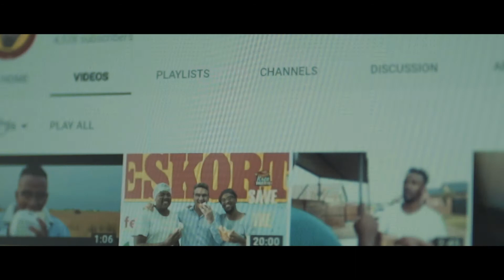IamMyNext: Okay Wasabi's Vlog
Only big dreams and no plan b! There’s no backing out for @Okay_Wasabi, so he had to let his future self, know that the only way to get to his Next is to keep pushing. Feel the same way? Pop onto our Twitter page to send a message to your future self.